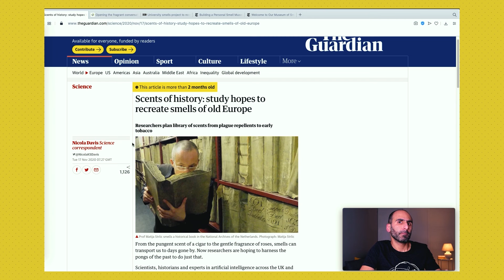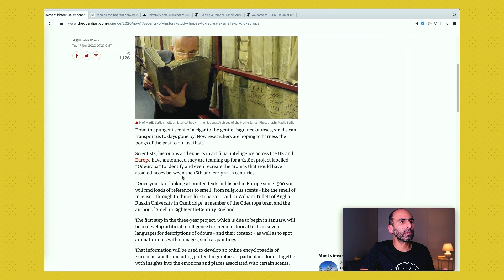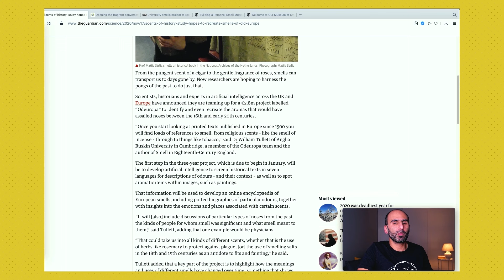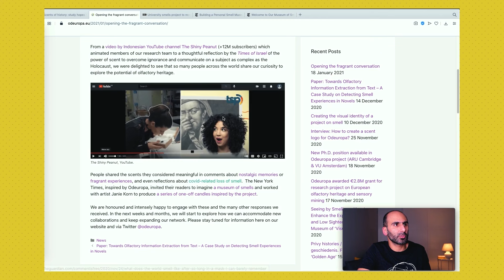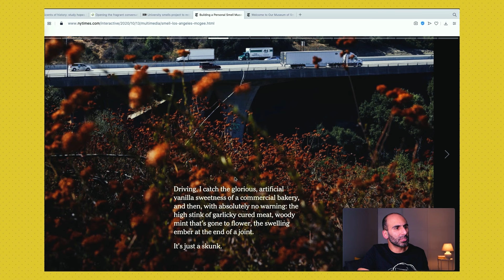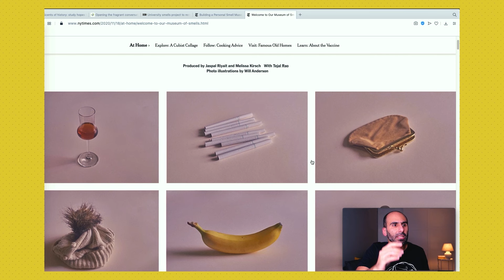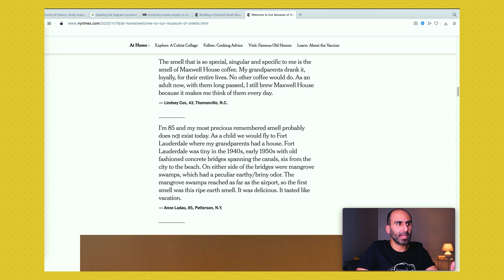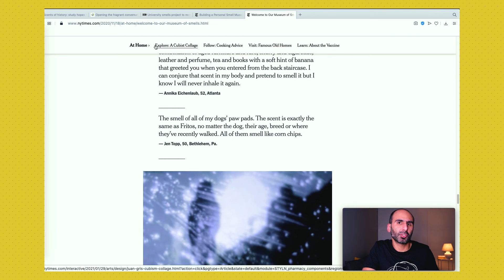اروپا چه بویی میده؟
تا حالا فکر کردید چه بوهایی از گذشته در یک مکان باقی مونده؟ چه جوری می‌شه پیداشون کرد؟ چه بوهایی رو می‌شه بازسازی کرد؟ مکان‌ها برای شما چه بویی دارن؟ مثلا همین اروپا، اسپانیا، آمستردام چه بویی می‌دن؟

0:00 کنجکاوی جدید با یک مقاله
1:35 گزارش گاردین در مورد عطر اروپای قدیم
3:07 بازسازی بوی شهرهای اروپا
5:05 مردم شاکی از بوی سیگار
5:42 سایت پروژه اودروپا
6:51 موزه‌ی شخصی بوهای مهم
8:42 چه بوهایی رو دوست دارید محافظت کنید
11:32 کنجکاوی جالب

منابع و لینک‌هایی که در این ویدیو ازشون حرف زدیم